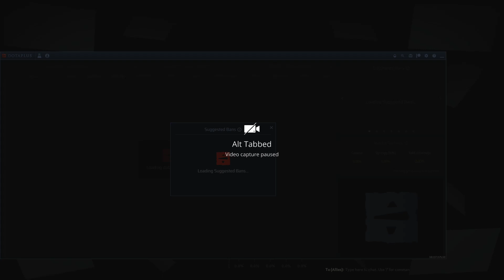Divine III Game Pos 3 Pudge // GamePlay 7.29